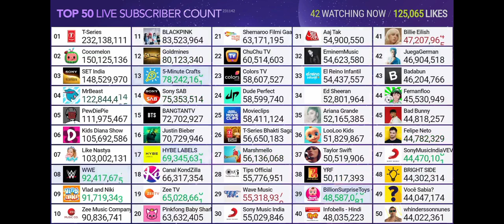YRF Growing Fast!